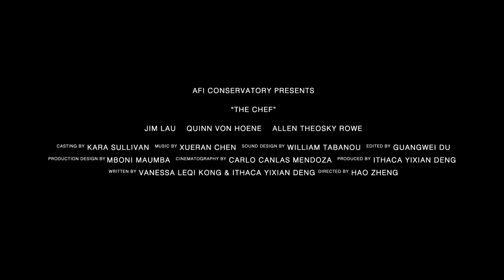THE CHEF Trailer - Los Angeles Asian Pacific Film Festival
An old Chinese chef teaches a robot to cook, which places him in a dilemma between artificial intelligence and the human race.

The 36th Los Angeles Asian Pacific Film Festival, presented by Visual Communications, runs online from September 24 - October 31, 2020 and features an exciting lineup of productions by Asian American & Pacific Islander artists from across the globe. The largest festival of its kind in Southern California, LAAPFF is also a proud Academy Award®-qualifying film festival for the Short Film Awards. For program and ticket information, visit festival.vcmedia.org!